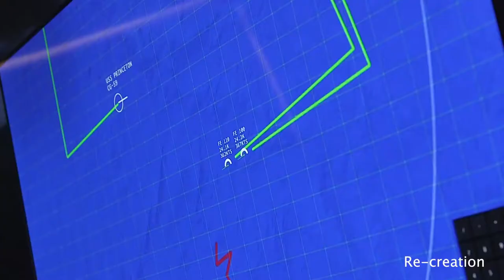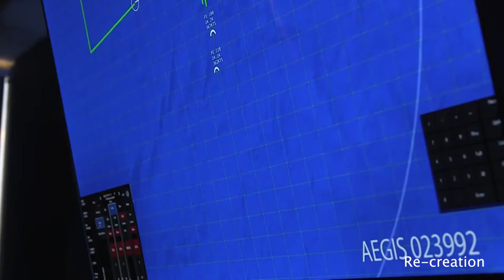3D USS Nimitz Tic-Tac Encounter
USS Nimitz UFO incident. - For Historical record.

"The USS Nimitz UFO incident was a radar-visual encounter of an unidentified flying object by US fighter pilots of the Nimitz Carrier Strike Group in 2004. The encounter also included an engagement with the UFO by the commander of Strike Fighter Squadron 41, and his weapon systems officer."